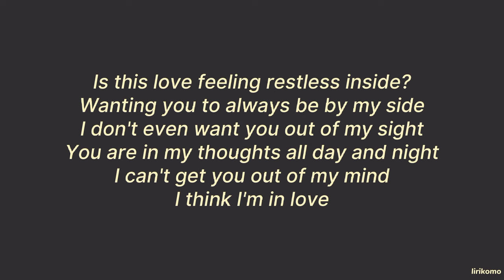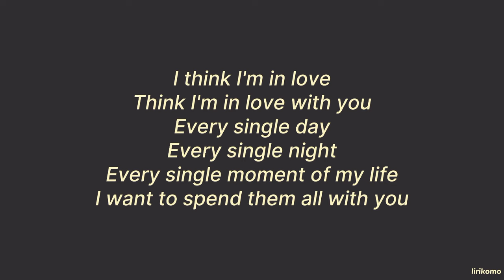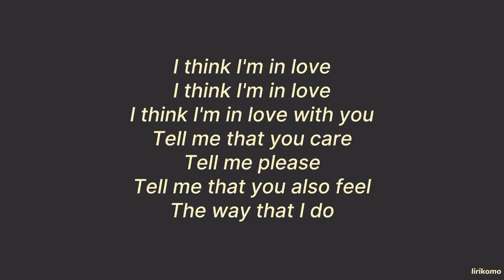Kuh Ledesma — I Think I'm In Love (LYRICS)